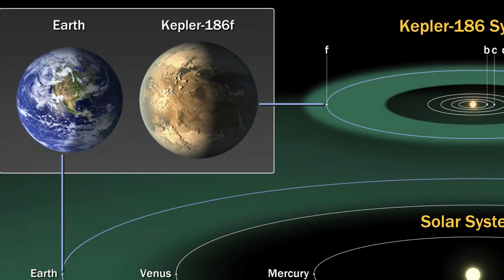And Now the Good News #81: 4/22/2014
"In sex-reversed cave insects, females have the penises"

"First Potentially Habitable Earth-Sized Planet Confirmed By Gemini And Keck Observatories"